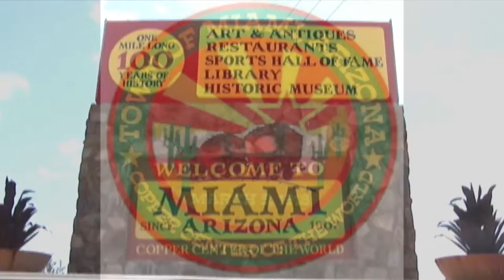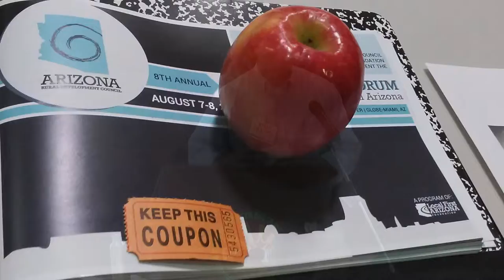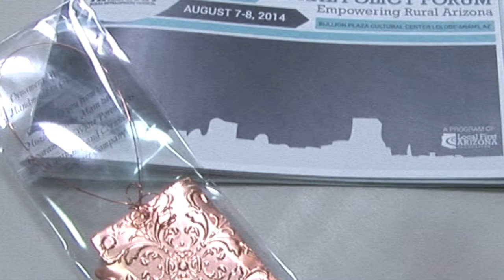2014 Arizona Rural Policy Forum Thank You Video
The Rural Policy Forum connects rural economic development professionals, nonprofits, community leaders, business owners, and other rural stakeholders who are interested in sustaining rural communities.

Our goal will be to hear strategies from national experts as well as learn about success stories from around Arizona that will give our rural leaders the tools, resources and relationships they need to face current challenges.

The event will provide an opportunity for skill-building, networking, building relationships and educating each other about the needs and services in rural Arizona. Activities include capacity-building sessions, receptions, workshops, and keynote presentations all of which culminate with the Grant maker Roundtables. Here, grant makers host tables where rural nonprofits have the opportunity to describe their organization’s mission and present a project for the host to consider for potential future funding.

Goals and Outcomes:

Increase the community capacity of rural towns
Improve regional collaboration between nonprofits and public entities such as businesses

Build relationships and facilitate networking between rural stakeholders

Grow rural advocates

Develop new strategies for building resilient communities

Freeport-McMoRan Copper & Gold Foundation,
Arizona Community Foundation,
Marley Foundation,
Alliance of Arizona Nonprofits,
UNS Energy Corporation,
Resolution Copper Mining,
APS,
Delta Dental of Arizona Foundation,
SRP,
Arizona Commerce Authority,
National Bank of Arizona,
Amigos,